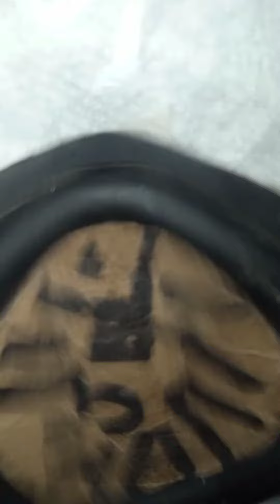Test Radiator Passive